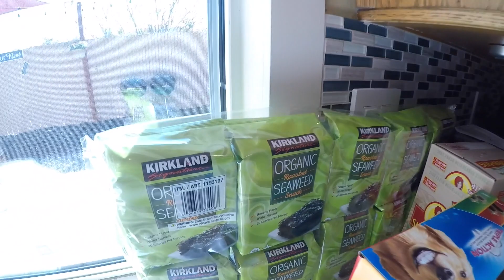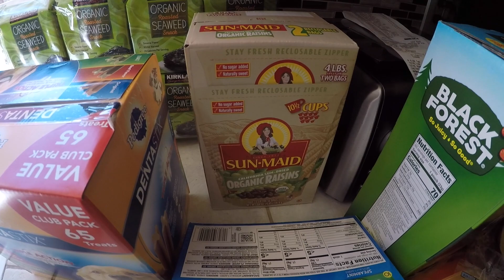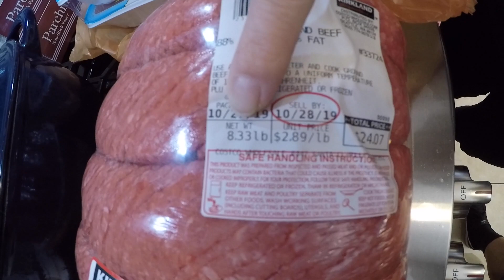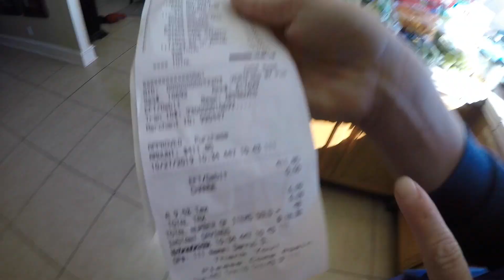Healthy Haul for a Large Family of 7 with Prices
This video is about Healthy Haul to Costco